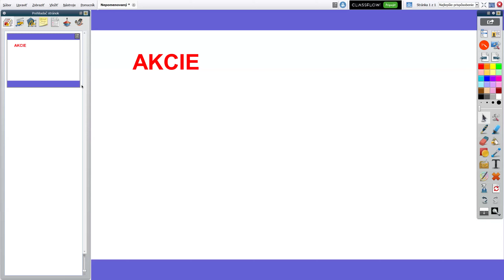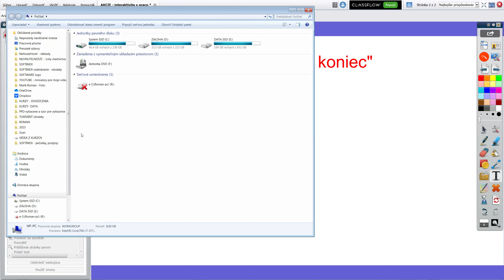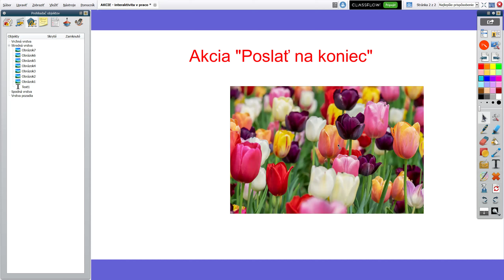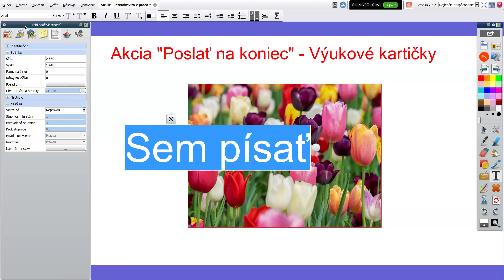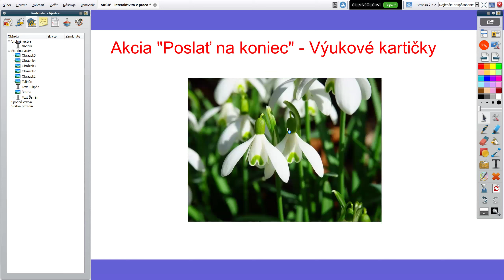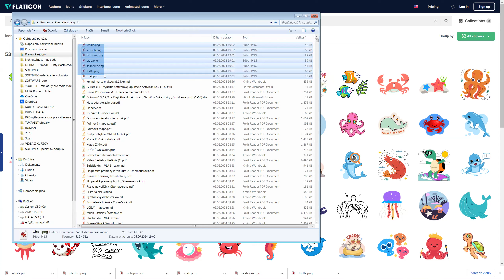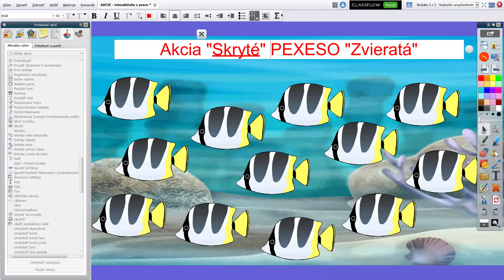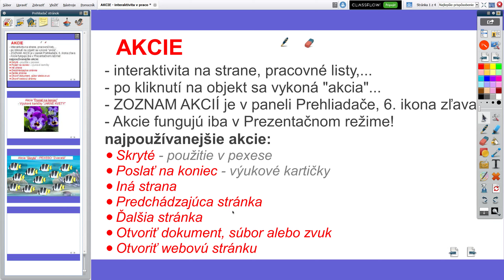ACTIVINSPIRE 08 - AKCIE - Interaktivita na strane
ACTIVINSPIRE - AKCIE - Interaktivita na strane:
- Interaktivita na strane, pracovné listy,...
- Po kliknutí na objekt sa vykoná "akcia"...
- ZOZNAM AKCIÍ je v paneli Prehliadače, 6. ikona zľava
- Akcie fungujú iba v Prezentačnom režime!
Najpoužívanejšie akcie:
Skryté - použitie v pexese, odhaliť správnu odpoveď a pod.
Poslať na koniec - výukové kartičky
Iná strana
Predchádzajúca stránka
Ďalšia stránka
Otvoriť dokument, súbor alebo zvuk
Otvoriť webovú stránku